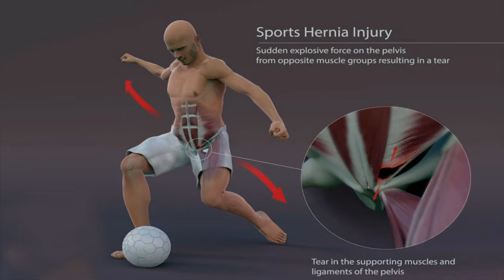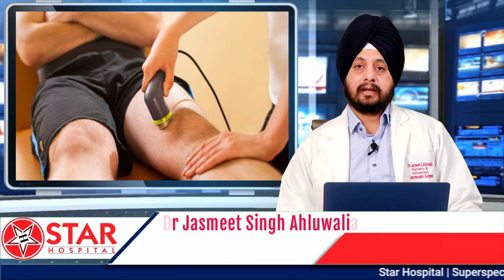Sports Hernia in Hindi, Test, Symptoms, Diagnosis, Treatment in Hindi, Rehab Exercises, Self-Test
Greetings, dear friends! I am Dr. Jasmeet Ahluwalia, a highly skilled Bariatric Advanced Laparoscopic and Laser Surgeon. In today's video, we will delve into the topic of Sports Hernia.

Many individuals frequently inquire about what exactly constitutes a sports hernia and whether they are susceptible to this condition. First and foremost, it's important to understand that a sports hernia is not a traditional hernia. Instead, it refers to a muscular, tendinous, or bony defect that manifests as swelling or even fractures, leading to considerable pain for the patient.

When we speak of hernias, we typically refer to a situation where an organ protrudes into a different cavity within the body. For example, a hole in the navel can cause the intestine or fat to emerge, or a hole in the groin can result in the intestine or fat descending into the groin area. However, in the case of sports hernia, it is different. The issue lies within the muscles or tendons that are attached to the bone. Swelling, fractures, or damage in these areas cause the patient to experience pain.

Sports that involve frequent movement of the pelvis, such as cricket, hockey, and football, are particularly prone to sports hernias. In these sports, repetitive twisting motions can cause muscle strain or damage to the attachment points of muscles to the bone, known as tendons. This leads to swelling or even micro-fractures in the affected areas. Consequently, chronic and persistent pain ensues, which we classify as sports hernia.

If you suspect that you may be experiencing such a condition, it is essential to consult your doctor. The doctor will first inquire about your medical history to gain insights into the onset of the problem. A physical examination will then be conducted to identify the location of your pain and assess whether it occurs during specific body movements. These observations will provide a preliminary indication of the presence of a sports hernia.

In the diagnostic process, if deemed necessary, the most effective test is an MRI. This imaging technique allows us to identify any defects in the bones, muscles, or tendons responsible for the condition.

Once a sports hernia is diagnosed, various treatment modalities are available. Initially, if no significant fractures are detected, simple medications can be prescribed. Anti-inflammatory or steroid medications may be administered to alleviate swelling and promote self-healing of any minor fractures. However, if pain persists despite these measures, further interventions can be pursued. This may involve localized injections or addressing nerve-related issues through nerve release techniques, such as injections or minimally invasive surgery.

In cases where more substantial defects are present, such as fractures, muscle tears, or tendon ruptures, surgical intervention becomes necessary. The precise location of the defect will be targeted and repaired. Traditional surgical methods, such as open surgery, can be employed, where the affected area is accessed directly. Alternatively, modern techniques like laparoscopy or robotic surgery may be utilized for a less invasive approach.

If you are experiencing symptoms that align with a potential sports hernia, I urge you to consult a specialist. Through a comprehensive evaluation and appropriate testing, the underlying issue can be identified. Rest assured that with the multitude of available treatment options, you can regain your normal lifestyle and bid farewell to the pain associated with sports hernia.

Star Hospital

265, Lajpat Nagar, Guru Nanak Mission Chowk,

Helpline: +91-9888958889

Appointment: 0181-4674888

- Deluxe Suit
- Local accomodation